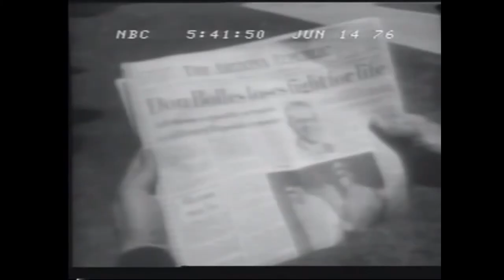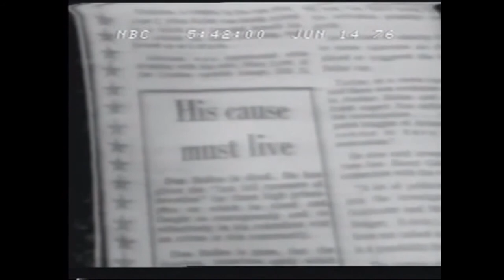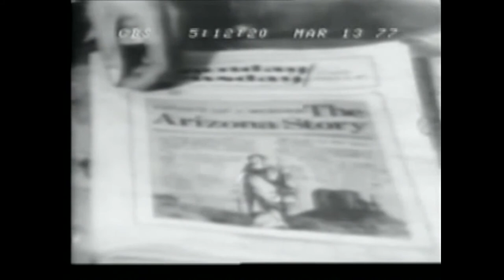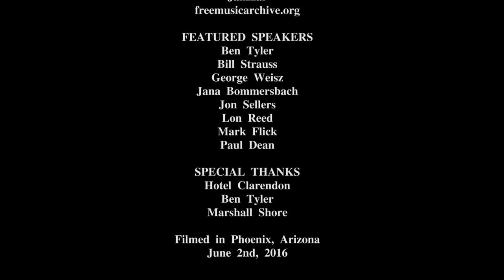June 2, 1976: The Assassination of a Reporter - Don Bolles Documentary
- Our documentary about the assassination of Don Bolles, an investigative journalist.

This footage was filmed at the 40th anniversary event held at the Hotel Clarendon, the site of the bombing that killed Arizona Republic reporter Don Bolles and led to a long investigation by law enforcement and the IRE (an organization of investigative journalist) called the Arizona Project.

This video features speakers Paul Dean, Jon Sellers, George Weisz, Jana Bommersbach, Lon Reed, Mark Flick, Bill Strauss and Ben Tyler. It also includes various news footage from 1976 and 1977.